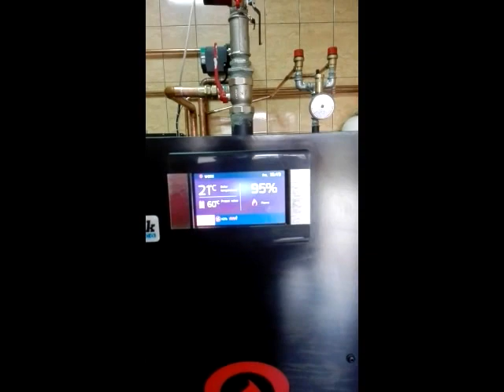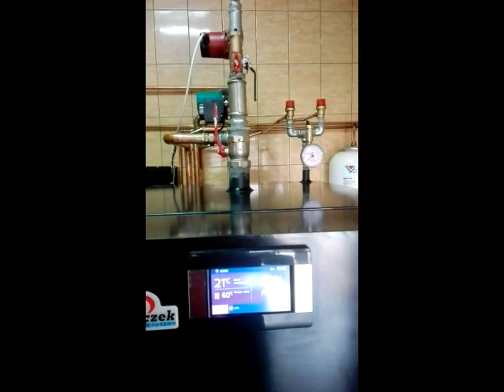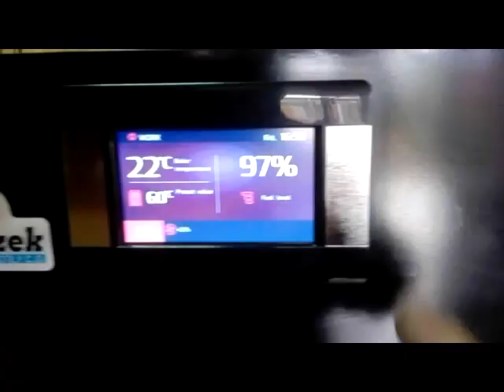Cazane peleti KRZACZEK SKP-BIO-MULTI -50KW Adunatii-Copaceni Giurgiu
Cazan pe peleti importat, montat si pus in functiune de firma GAMMA-TOTAL-INSTAL SRL Botosani, in localitatea Adunatii-Copaceni, jud. Giurgiu.